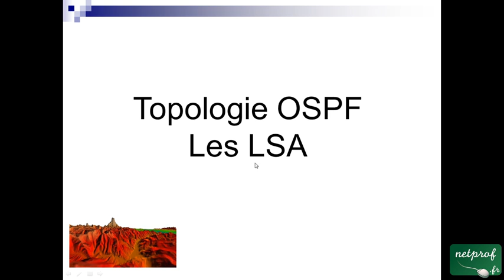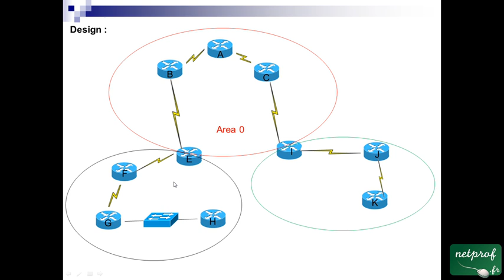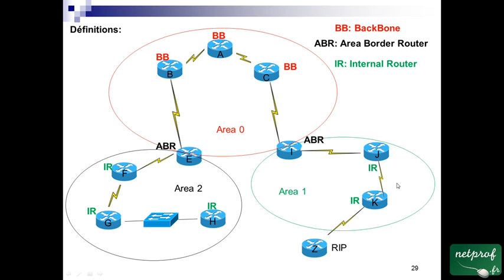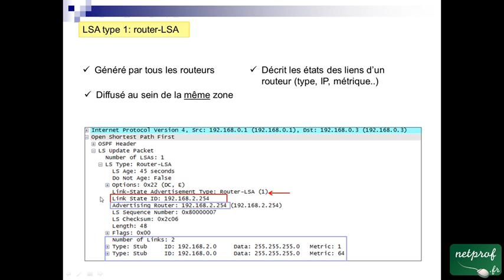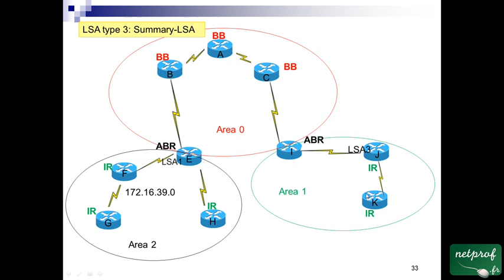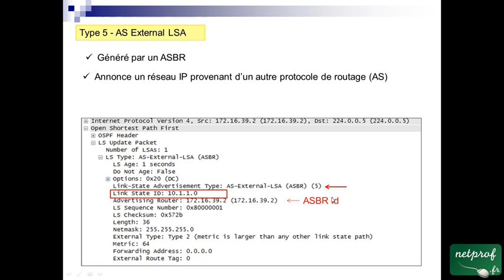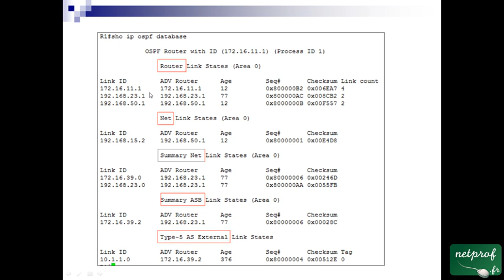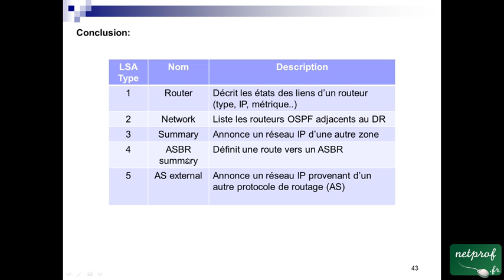49 Topologie OSPF